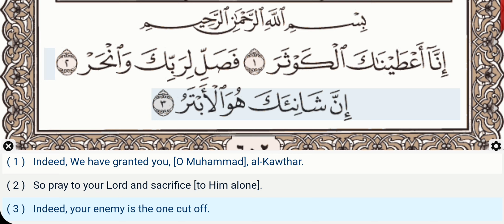108- Surah Al Kawthar- Mahmoud Khalil Al Hussary- Quran Recitation, Arabic Text, English Translation